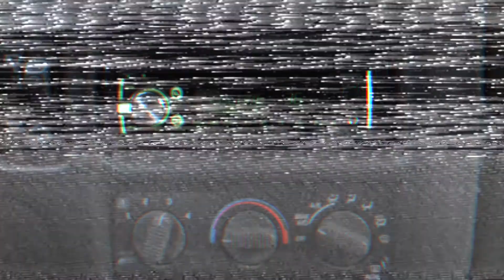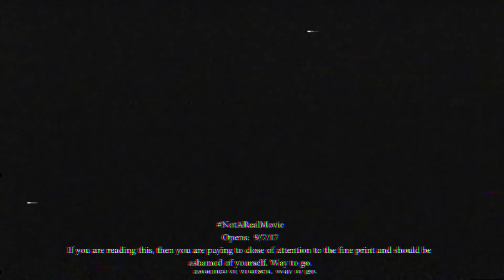Welcome to the Club! - Fall 2017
Action! Violence! Shark punching! The trailer to the biggest semester Iowa State University has ever seen!

Welcome to the Fall semester of 2017.